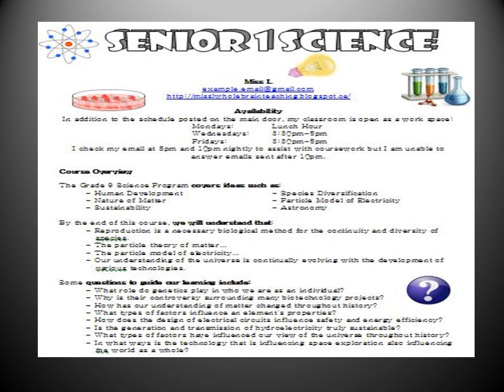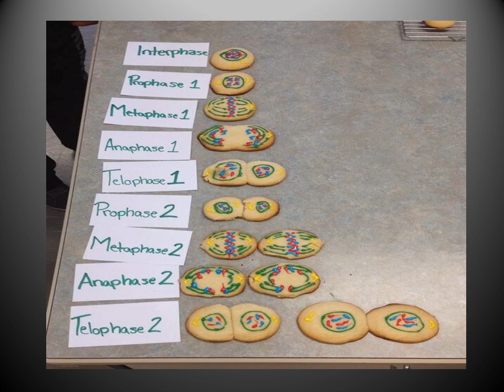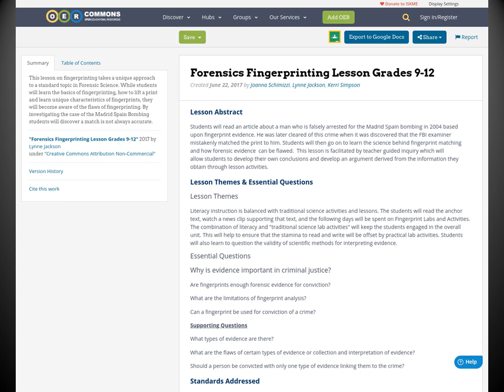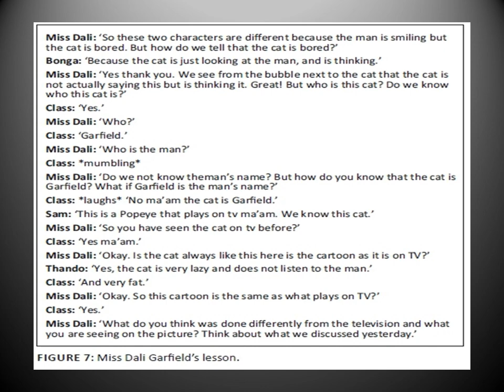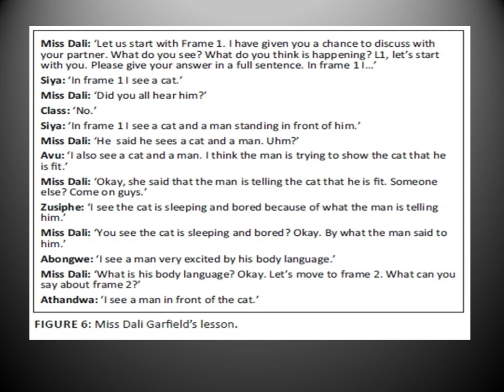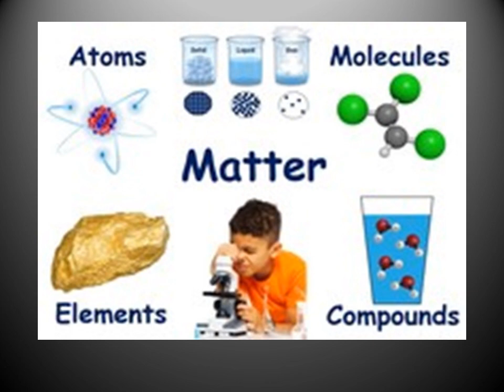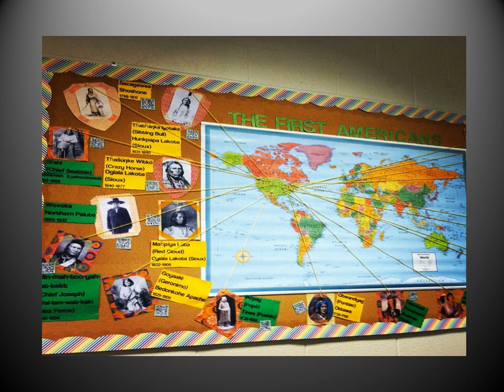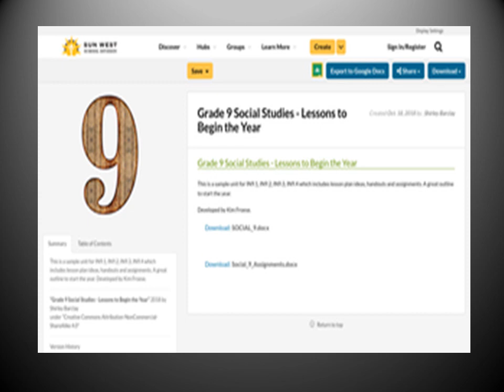Kids videos..Apps; Textbooks,Audiobooks, Notebooks,Ebooks.